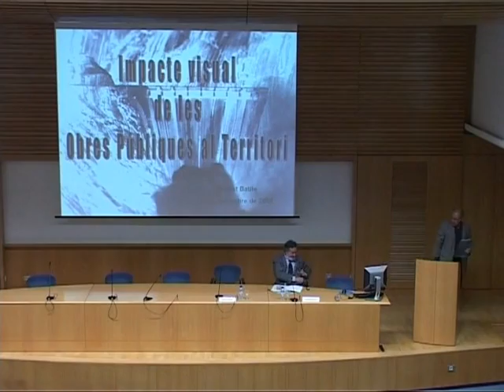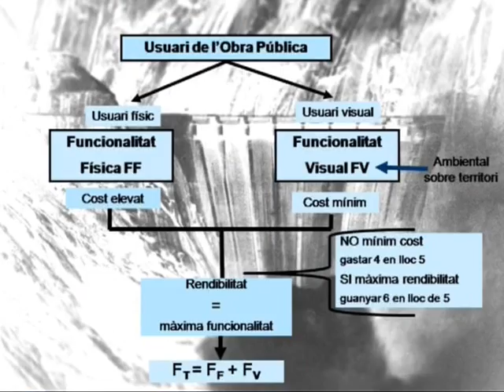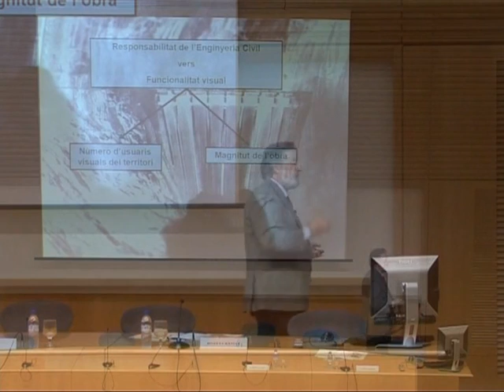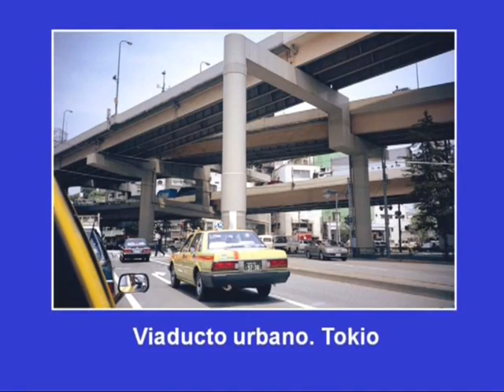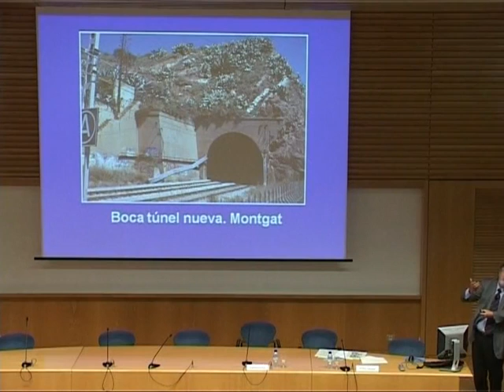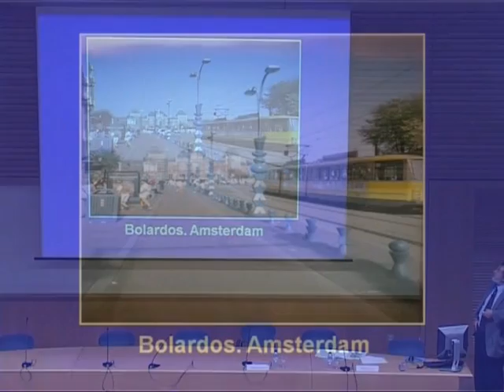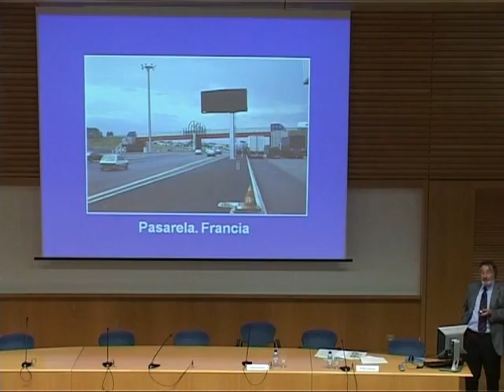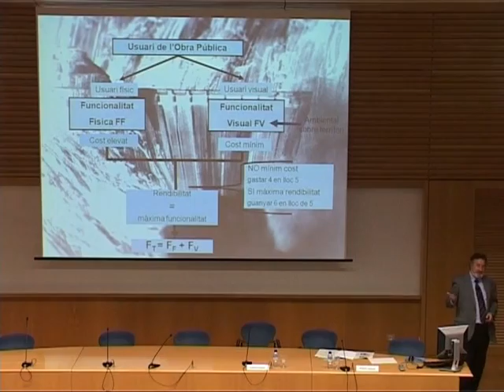L’impacte visual de les Obres Públiques al territori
Conferència realitzada el dia 12 de novembre de 2008 dins del cicle "L'impacte de l’enginyeria civil sobre el territori".

Modest Batlle, Catedràtic d’universitat, enginyer de camins, canals i ports (ETSICCP, Madrid, 1964) i Dr. enginyer de camins, canals i ports (ETSICCP, Madrid, 1971).

La conferència, amb uns 30 o 40 exemples, té per objecte mostrar l'impacte de l'obra pública a la perspectiva visual del territori per part dels ciutadans. Es pretén fer palès que a banda d'una funcionalitat clàssica, existeix una funcionalitat visual; impacte ambiental que cal considerar.